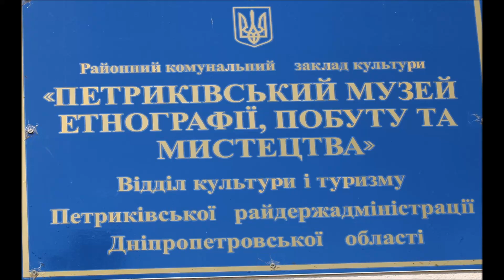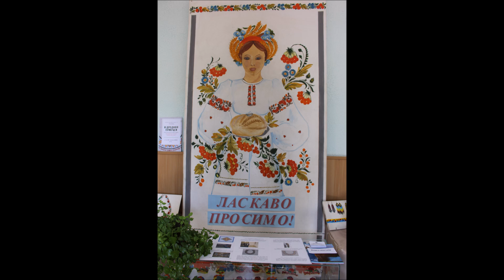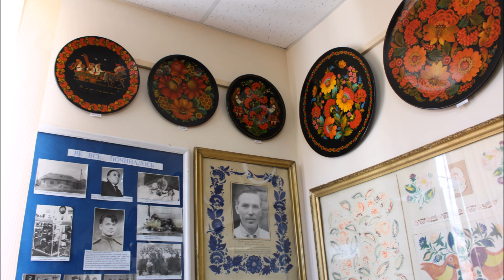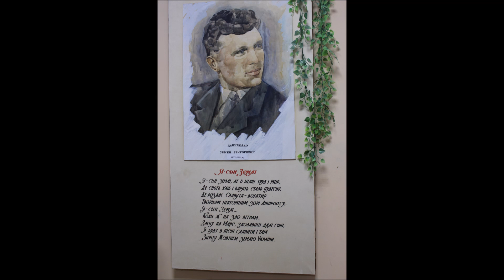Петриковский музей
Наше путешествие в село Петриковка Днепропетровской области , в этом видео посещение музея и с нами провели мастер класс по петриковской росписи. Еще мои путешествия: